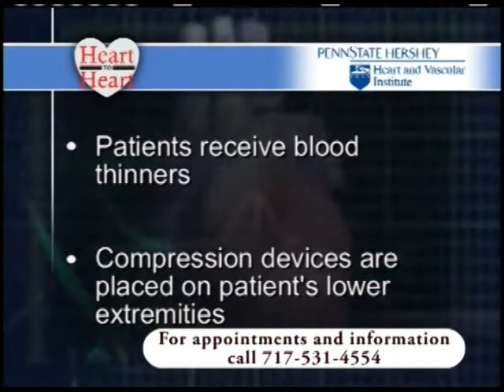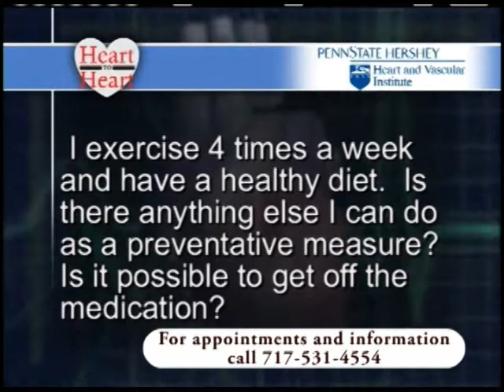Heart to Heart 2011 [Part 2 of 3] - Penn State Hershey Heart and Vascular Institute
A Penn State Hershey patient talks about his shortness of breath leading to his diagnosis of pulmonary embolism, and the quick, successful treatment he received. A cardiothoracic surgeon discusses the condition, prevention and treatment.